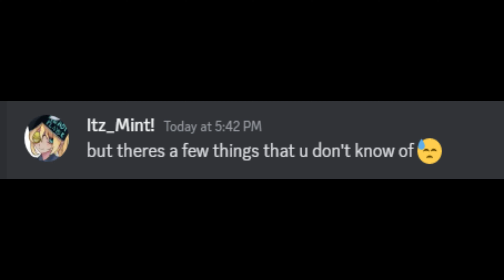Trying Jenny lyric prank to my best friend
this prank is already ded

song: Jenny